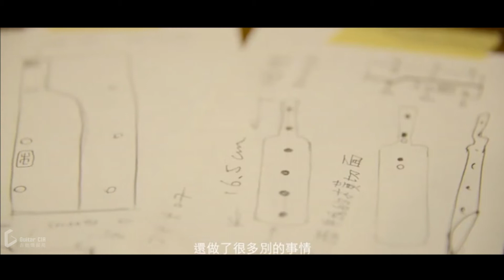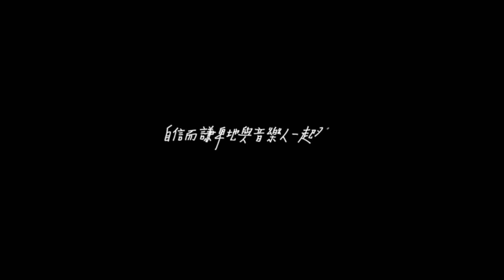LEE Guitar 李吉他 李宗盛 集合整理【GuitarCIA 吉他情报局】